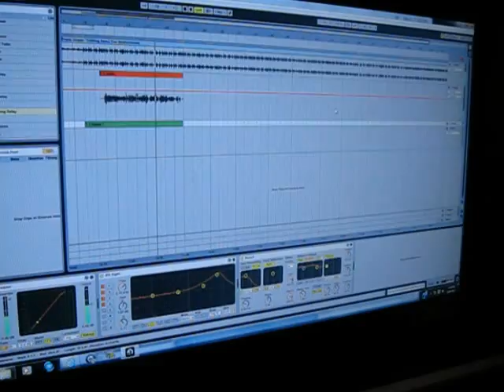THINKING ABOUT YOU FRANK OCEAN SAMIA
YOUNG IDYO